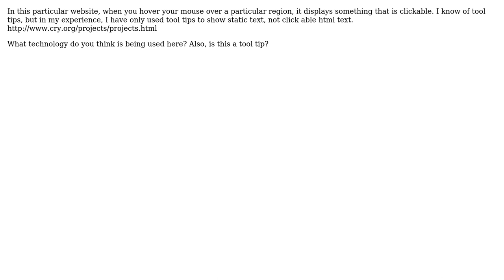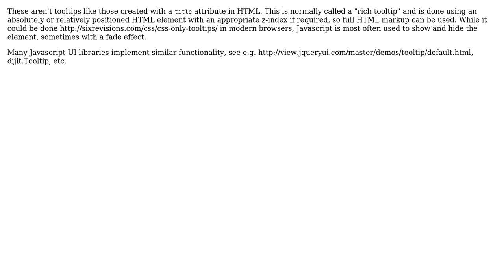Software Engineering: Display rich text in tool tip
With thanks & praise to God, and with thanks to the many people who have made this project possible! You are responsible for your own actions.